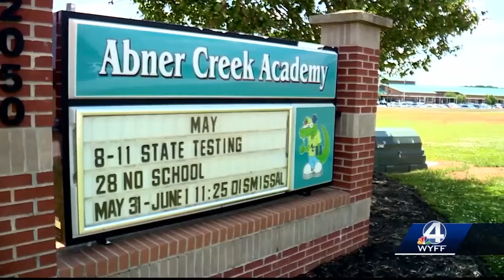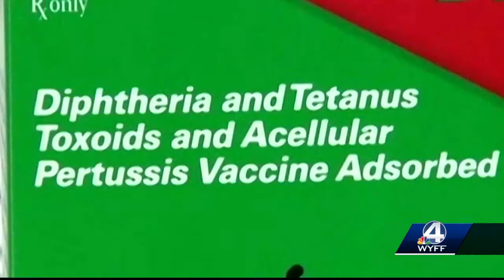4 children in Spartanburg County diagnosed with whooping cough, school district says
Children attend Abner Creek Academy and Beech Springs Intermediate, officials say